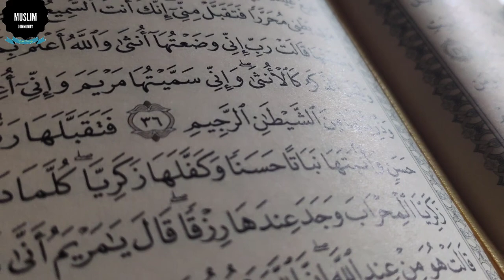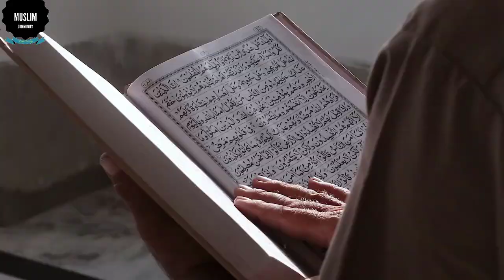Prayer for cleansing the mind || Zehn Saaf Karne ka Wazifa || Zehn Pak Karne ki Dua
;;;;;;;;;;;;;;;;;;;;;;;;;;;;\_Social Links_/;;;;;;;;;;;;;;;;;;;;;;;;;;;;
You Tube Channel;